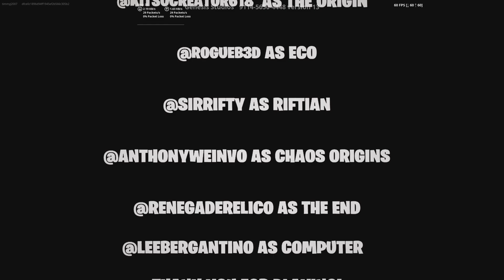Golden island doomsday event (event only)